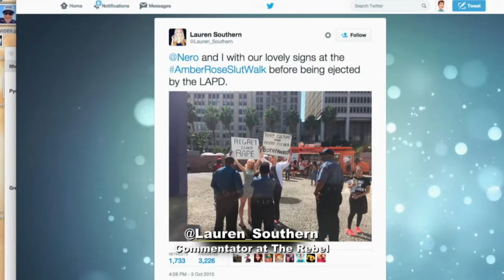Lauren Southern gives additional Slutwalk Details!